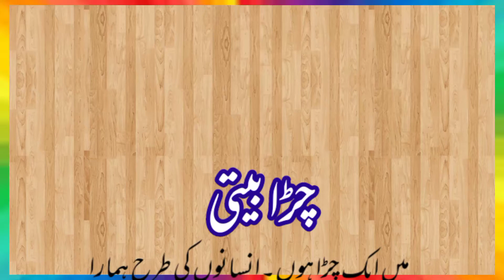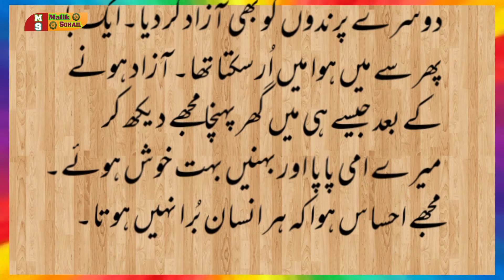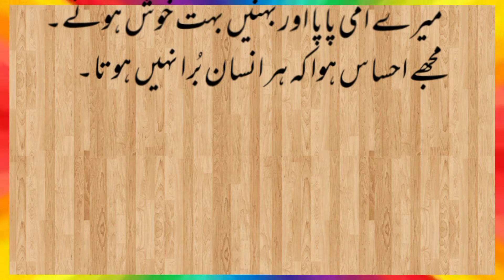جیسے ہی میں دانہ لینے کے لیے ذمین پراتراویسے ہی میں پرندوں کو پکڑنے والےجال میں پھنس گیا